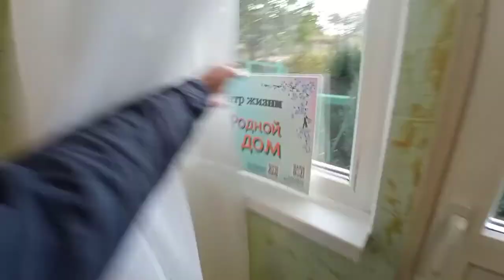По дороге к новой жизни!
Как нас найти и быстрее добраться?
Смотрите видео.

Адрес:
Сочи, п.Лоо, Весенняя 32

ДОПОЛНИТЕЛЬНАЯ ИНФОРМАЦИЯ О "РОДНОМ ДОМЕ"

??Понравилось??
.И.